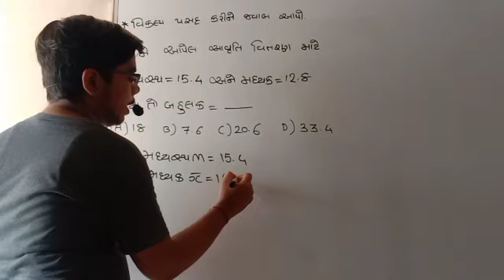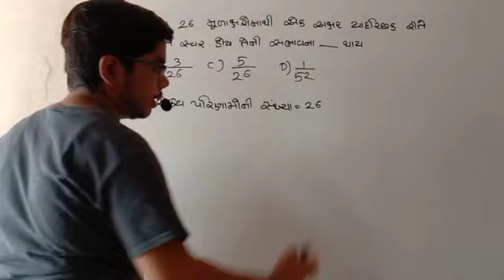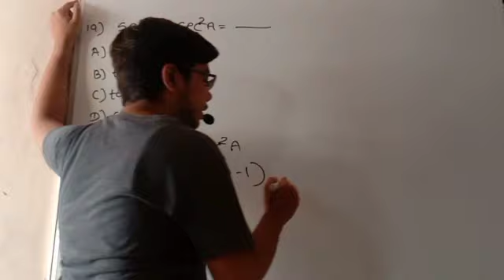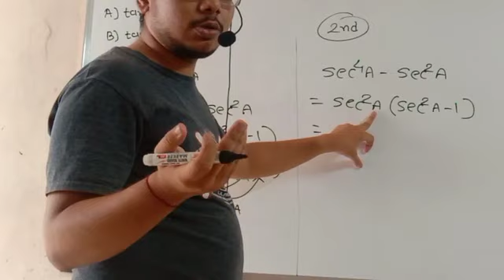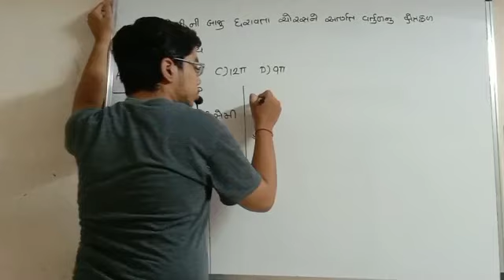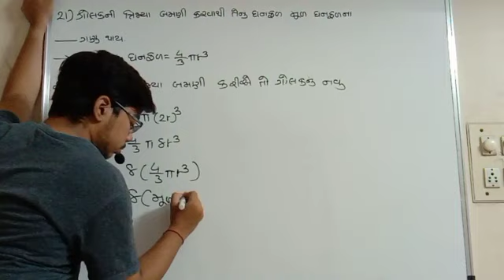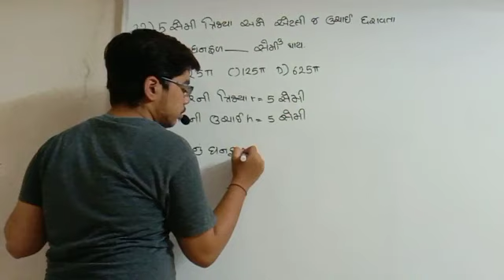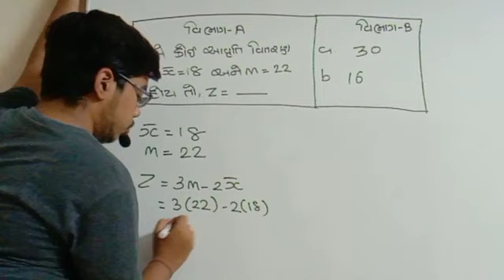Gala Assignment 2021 Solution |Std10 | Maths | Question paper-6 (વિભાગ -A) 17 to 24 by Raj Sir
Std 10 Maths Gala Assignment paper 6 Solution વિભાગ-A 17 to 24 in gujarati by Raj Sir..